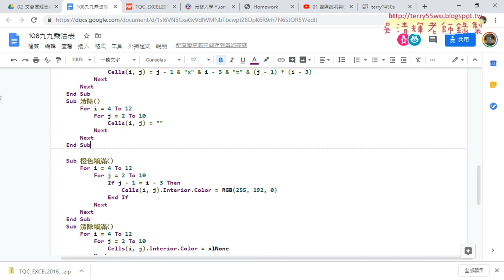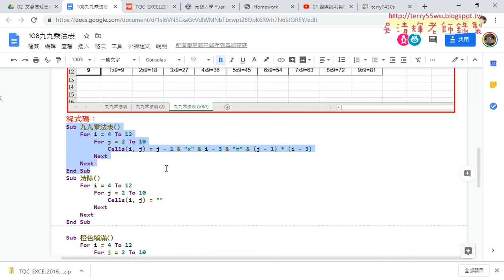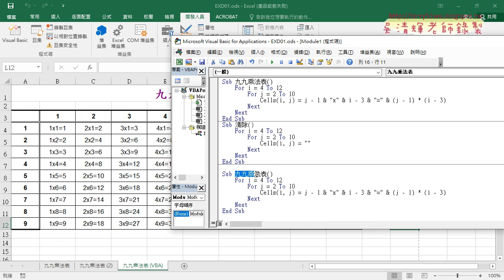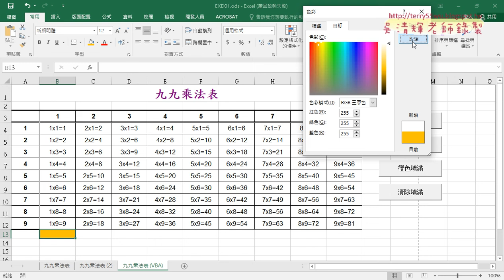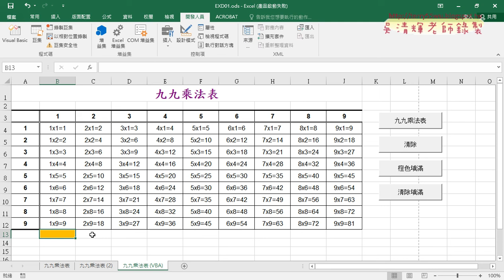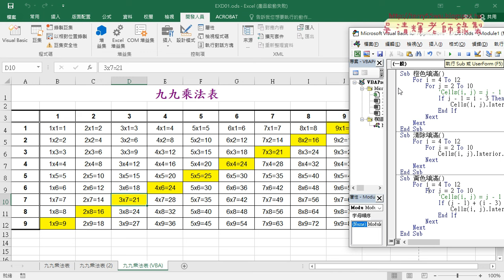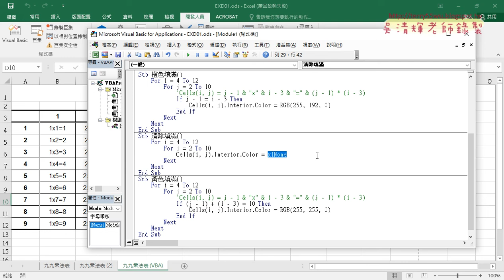08 用VBA輸出橙色填滿